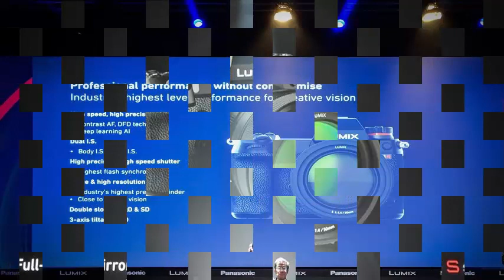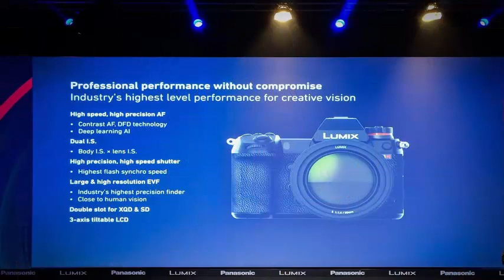Panasonic's first Full-Frame frameless cameras promise 2019 high speeds and 4K video at 60 fps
Presented by Panasonic image chief Yosuke Yamane at Photokina 2018, Panasonic's Lumix S series is the latest competitor in the full-frame mirrorless camera race. Yamane says the Lumix S is "dedicated to professionals" and supports that claim with a series of big promises. Lumix S cameras will offer image stabilization in both the camera body and the lens, and will have the highest shutter speeds and the highest flash sync speeds. The electronic viewfinder will have the highest resolution and the highest precision in the industry, they say, is "close to human vision". Photokina will be carried out in the fall of 2018, while the first examples of these cameras, the Lumix S1R of 47 megapixels and the S1 of 24 megapixels, will not be available until the spring of 2019.

The Panasonic Lumix Micro Four Thirds cameras are one of the most popular options for prosumers and semiprofessional cameramen, and the new Lumix S series will try to expand that pedigree with its offer of 4K video recording at up to 60 fps and image stabilization dual. Panasonic also promises extreme durability, with weather sealing on all seams, dials and buttons. A Lumix S camera has already gone down to the South Pole, where it has "worked perfectly" at temperatures as low as minus 40 degrees Celsius.